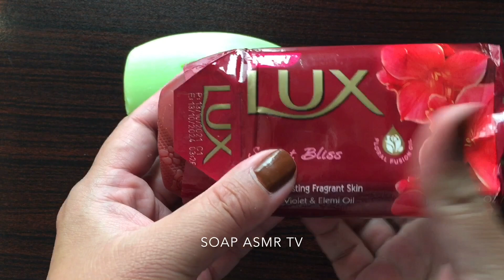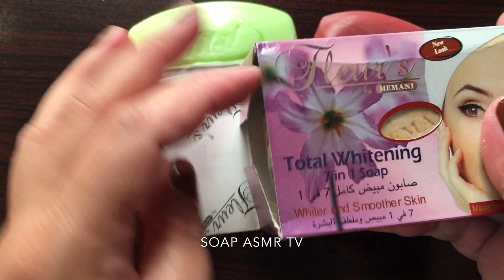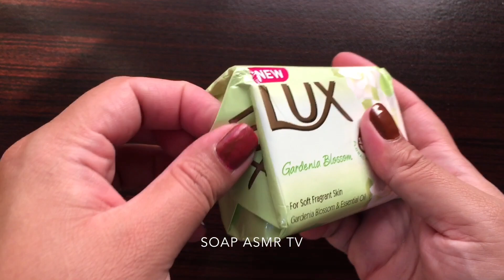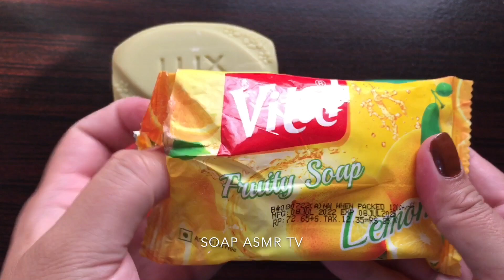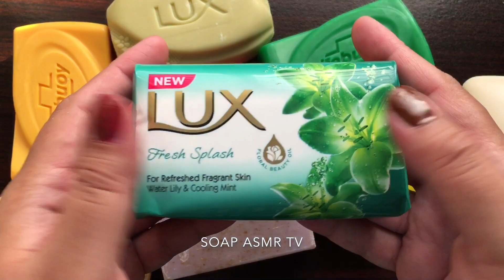SOAP opening HAUL.Unpacking soaps.ASMR SOAP.unboxing/unwrapping soaps.Satisfying ASMR Video|704